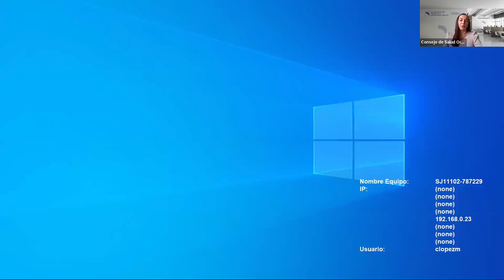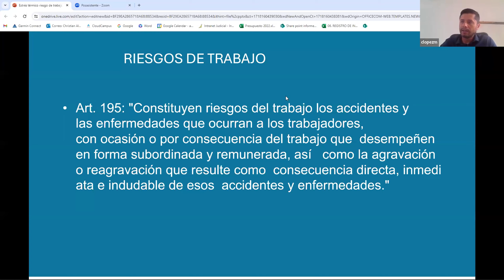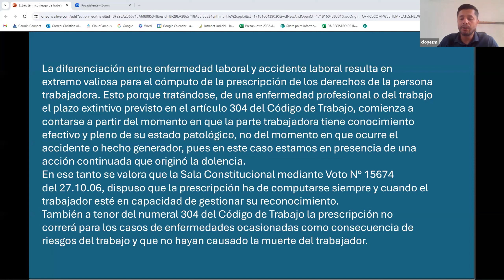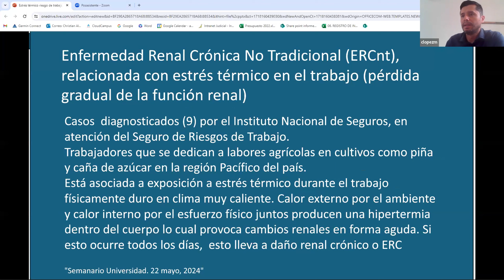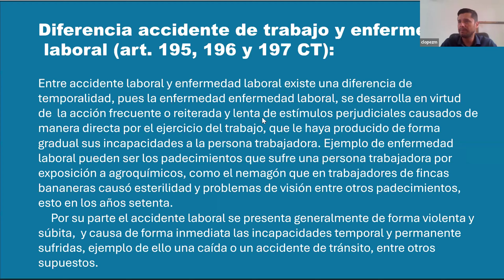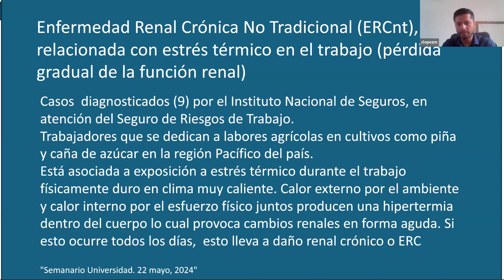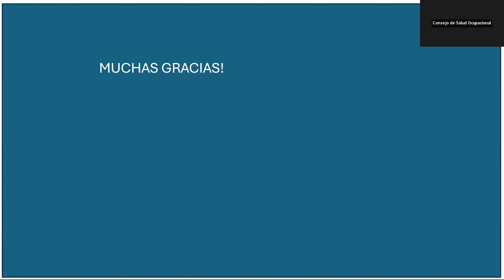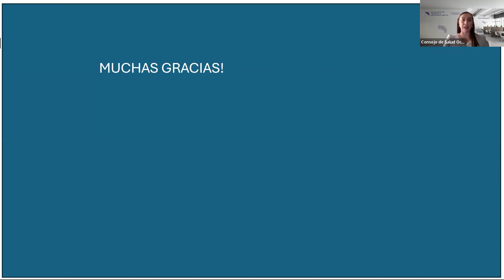WEBINAR: ATENCIÓN DE LOS CASOS DE ESTRÉS TÉRMICO A LA LUZ DEL RÉGIMEN DE RIESGOS DEL TRABAJO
Expositor: Lic. Christian López Mora
Juez de la República

Recordá que capacitarte y establecer procedimientos seguros, forman parte de un trabajo bien hecho. Conoce más de la Campaña de Estrés Térmico por Calor